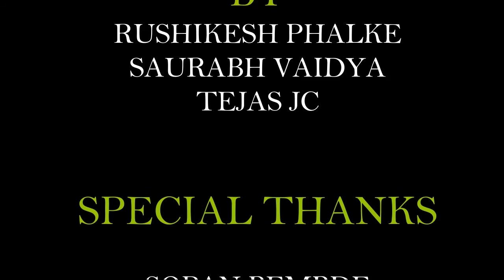simple contraption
showing short and simple steps . easy to make